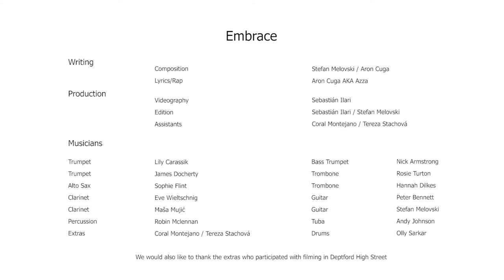Op Sa! + Azza: Embrace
Video recorded to raise funds for the Calais refugees.

Written by Op Sa! Balkan Band & Aron Cuga (Azza)
Lyrics: Aron Cuga